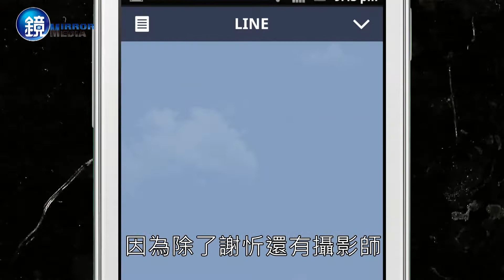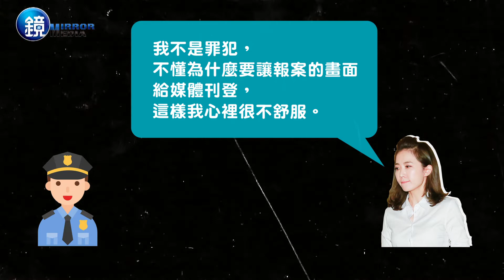【鏡爆頭條】未修圖照外流色情網站 謝忻：嫌犯呼之欲出｜鏡週刊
謝忻的私密性感照日前遭到外流，總共2820張無修圖的大尺度寫真在各個群組瘋傳，為了不姑息犯罪，也為了查出遭誰外流，謝忻已在攝影師陪同下，前去警局報案，本刊收到最新進度，外流的嫌疑犯在範圍縮小下，身份已經呼之欲出，而且恐怕就是身邊人所為，無論是否牟利，還是有其他動機，加上報案畫面未經同意遭到警方外流，種種一切都讓謝忻傷透了心；她也接受本刊專訪，吐露了事件前後的所有心境。